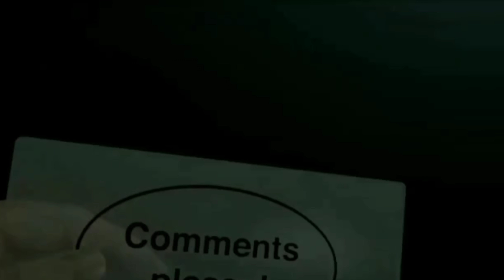ये है वो खतरनाक playes जिन पर है RCB की नज़र जो दिलाएंगे IPL 2022 का कप// Top 10 RCB target players